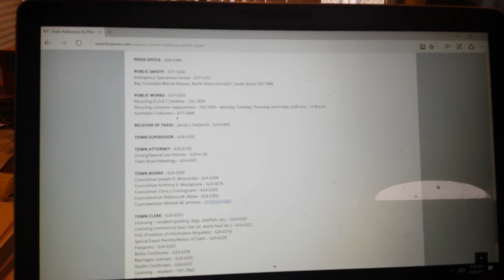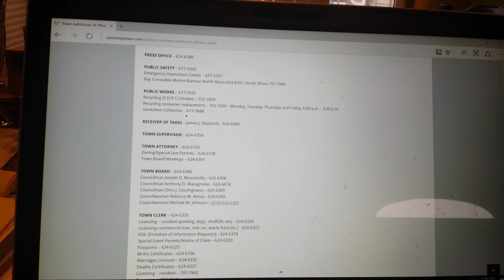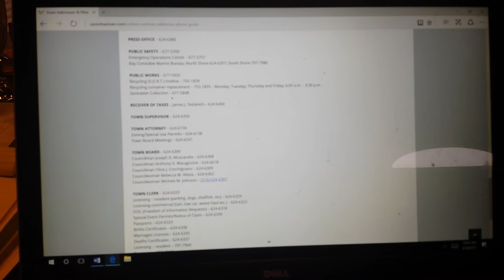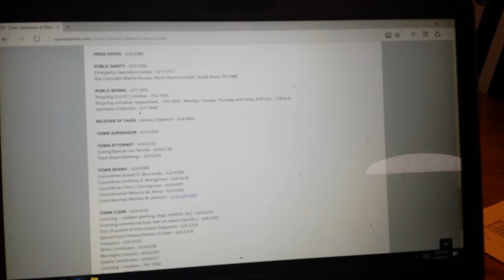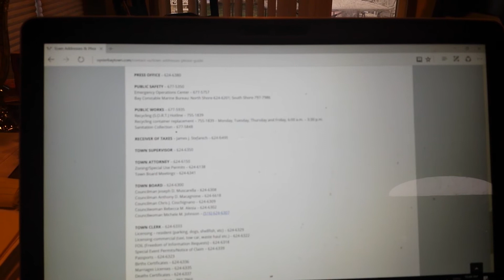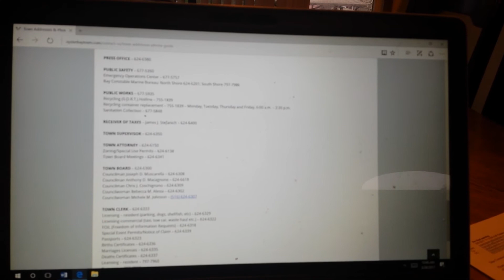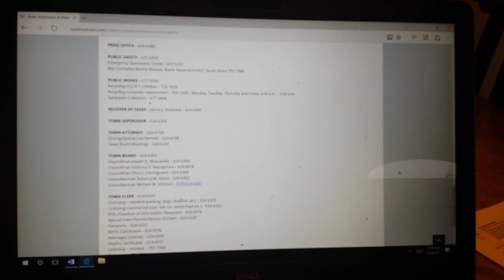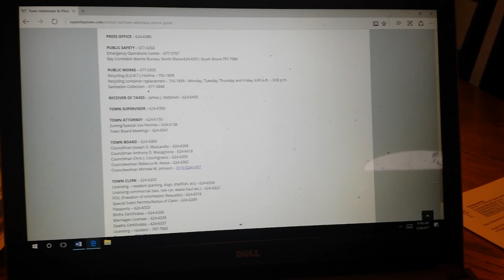saladino ethics complaint March 28 2017